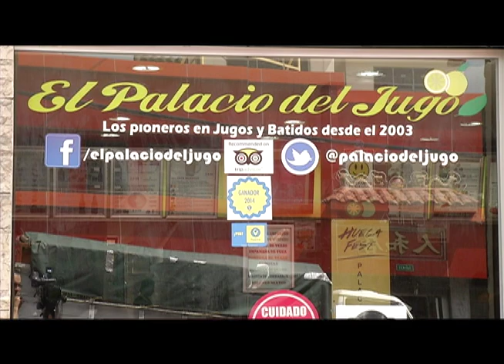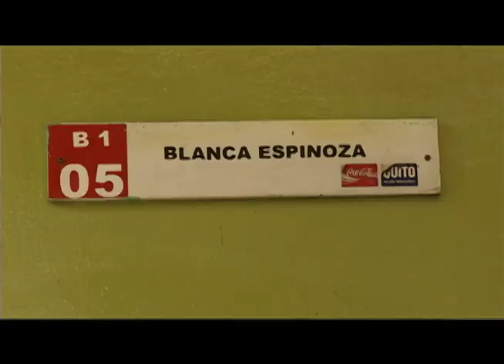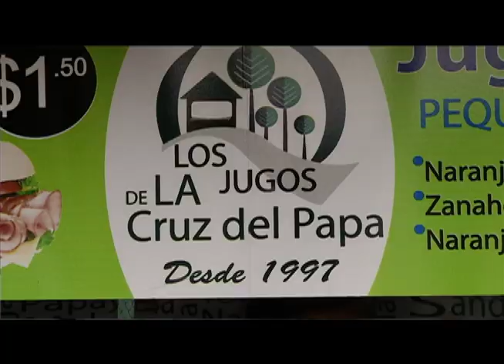Reportaje Café Tv Top 5 mejores jugos de Quito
En un recorrido por las calles de Quito, fuimos en busca de los mejores jugos de la capital. Desde el levantamuertos, afrodisiaco, energético y más.